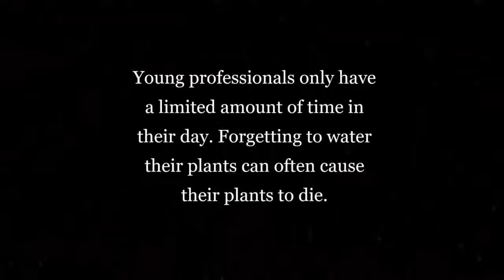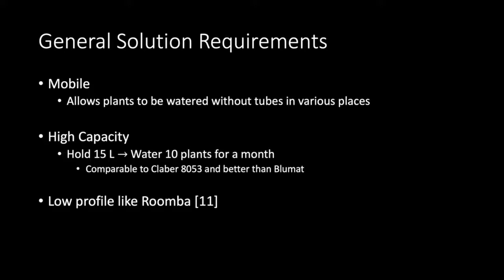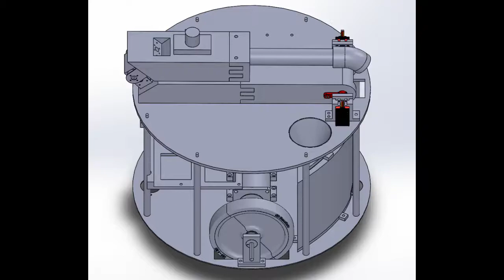Flora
Introducing Flora, the convenient saver of both time and plants. Have comfort in knowing that no matter how busy your life gets, you never have to worry about watering your plants.

Created by
Jayson Chaykowski
Sherwin Hassan
Nicholas Bagnato
Jonathan Favero
Martin Zelikovsky

of Engineering Physics.